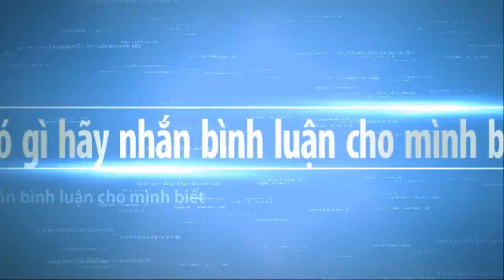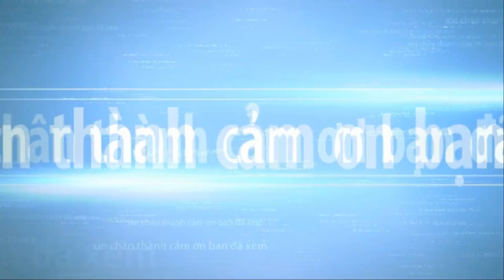BONSAI tree BEAUTIFUL made in THAILAND part 10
BONSAI tree BEAUTIFUL made in THAILAND part 10  . Bonsai trees have always been a source of great fascination is a community built by enthusiasts and experts from around the world. Every time you encounter a crisis, you will find that life is a process of constantly looking for yourself. We work hard not only to let the world see us, but also to let ourselves see the world.
Bonsai trees have always been a source of great fascination part :